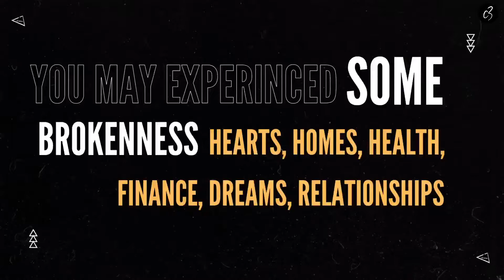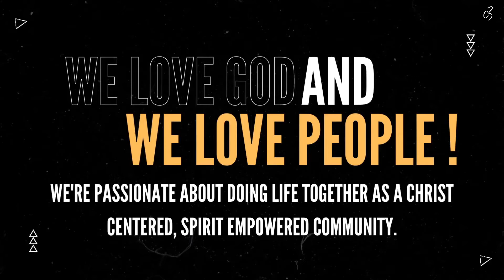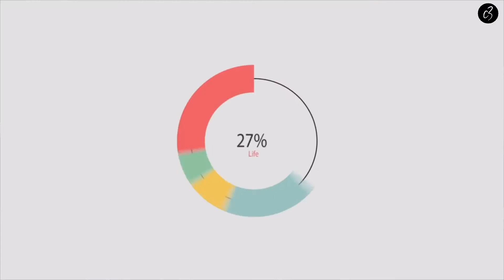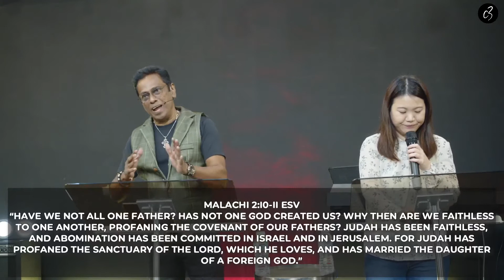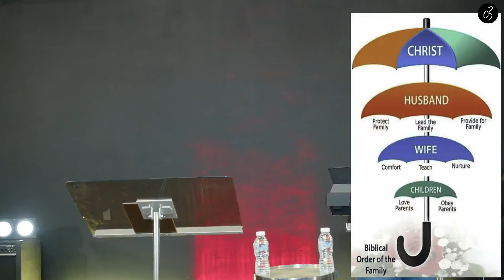HAPPILY, EVER AFTER? 从此过着幸福生活? | Ps Joe Ramayah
It's Palm Sunday! Explore with us online on the topic of marriage with Ps Joe Ramayah in his message aptly entitled 𝗛𝗔𝗣𝗣𝗜𝗟𝗬, 𝗘𝗩𝗘𝗥 𝗔𝗙𝗧𝗘𝗥? 从此过着幸福生活?.

6:17 Worship
27:34 Announcements
37:57 Sermon